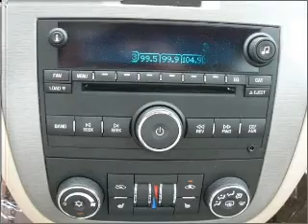2007 Chevrolet Impala - Conway SC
Year: 2007
Make: Chevrolet
Model: Impala
Trim: LTZ
Engine: 3.9 liter 6 cylinder 12 valve
Transmission: 4-Speed Automatic
Color: Burgundy
Mileage: 57939
Address:
2325 Highway 501 East